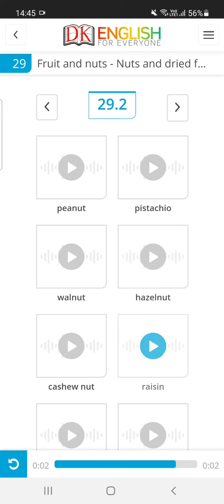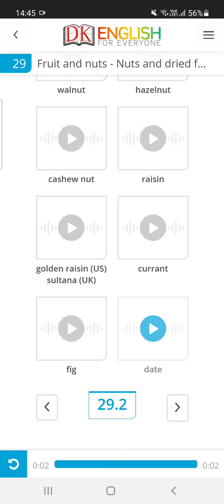Fruit And Nuts / Nuts And Dried Fruit vocabulary